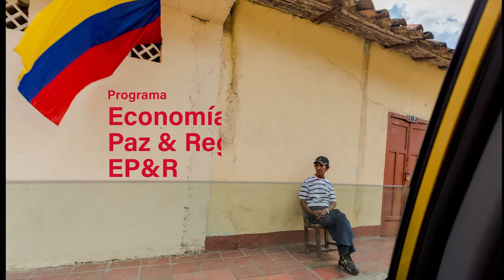Prácticas profesionales y programa Economía, Paz y Región para 2022-2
Hacer práctica profesional en Economía es altamente recomendado porque ganará experiencia antes de graduarse, aumentará su empleabilidad, aplicará teorías y métodos económicos a problemas concretos, desarrollará habilidades para la vida profesional y contribuirá a resolver dudas vocacionales sobre dónde le gustaría desempeñarse más adelante.  Este semestre volvemos a ofrecer la oportunidad de que haga su práctica dentro del programa de Economía, Paz y Región (EP&R). Esta es una práctica que se realiza en un municipio del Tolima, trabajando en proyectos específicos de desarrollo municipal y que incluye aprendizaje sobre el entorno de la región.